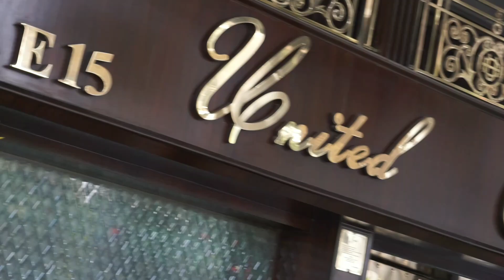Over You- Offical Music Video || Rishi Rich || Raushan Jha Choreography ||RJ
THAT'S MY NEW WORK 🦍 SO STRUGGLE IN DANCING LIFE.IF U WANT TO SEE THAN WATCH TILL END.😱😑🍁🍁🍁

              SONG :➡️ OVER YOU "RISHI RICH"
     CREATION BY ↗️↘️➡️mE 🎅
PErFoRm By (@the_ra_us_han_world)
ShOot by ➡️➡️ViShal VK

             THANK U ..🍁🍁🤩🤩💫